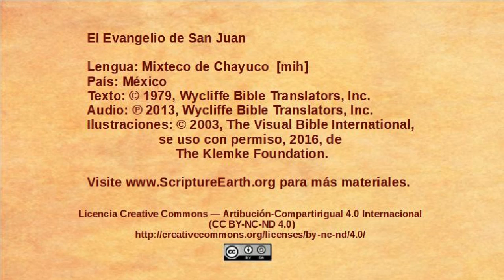Mixteco de Chayuco – John 5:16-47 - Jesus defends his authority [mih]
Selection from the Gospel of John in the Mixteco de Chayuco language of Mexico [mih]